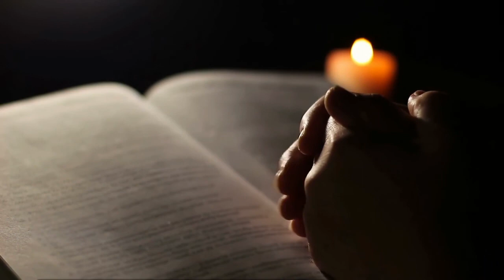Good sermon from Pastor Bob on "Exceed Expectations"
This sermon is for to expect more from God. We go to the bible in Amos, Psalms, and 2 kins Don't be an "expired expector". God will exceed my expectations if I expect him to.